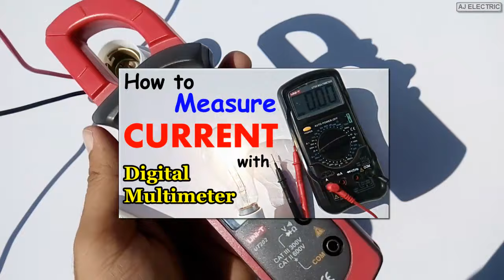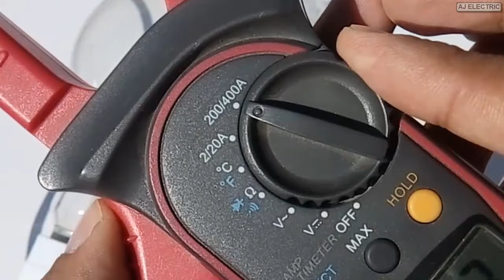How to measure amps with Clamp meter in Urdu/Hindi | Digital clamp meter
How to measure amps with Clamp meter in Urdu/Hindi | Digital clamp meter. In this video I practically explain a method of ampere testing with a single phase clamp meter uni-t ut 202 and explain how to measure amps with clamp meter or how to measure current with clamp meter.

Clamp on meter is a special measuring instrument by which we can measure voltage temperature circuit continuity but this is mostly used as an ampere measurement device.

We can measure these all parameters with any digital multimeter but while current measurement using clamp meter we can measure amperes with breaking the circuit and just clamping any wire to perform ampere measurement.

There are four models of uni-t clamp on meters like ut201 ut202 ut203 and ut204 but I used ut 202 which is ac clamp meter if you want to measure dc amperes you should buy ut 204 model.
So this video is basically a clamp meter review in which I explain with 200 watts lamp how clamp meter works and how to measure clamp meter or digital clamp meter how to use hindi language.

How to use Electromagnetic flux radiation meter | what is magnetic flux density in hindi/urdu